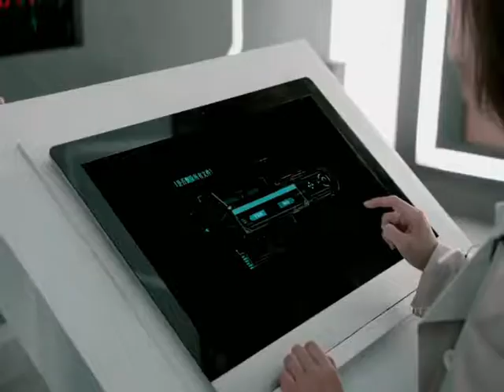deleting memories💔|| drama cutz feeling sad vedio whatsapp status loved you more than anyone